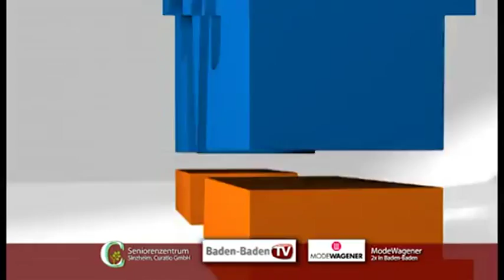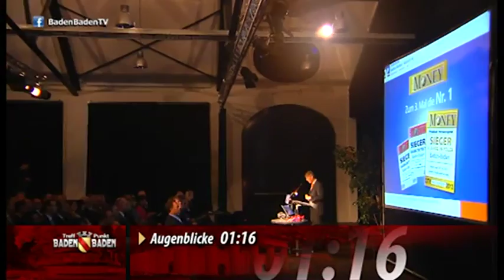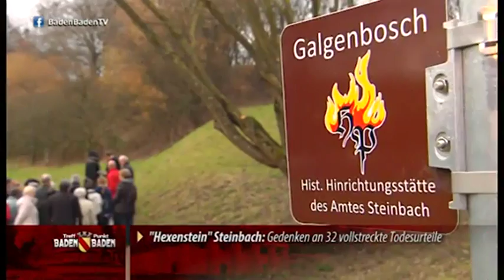Treffpunkt Baden-Baden vom 23. Oktober 2013